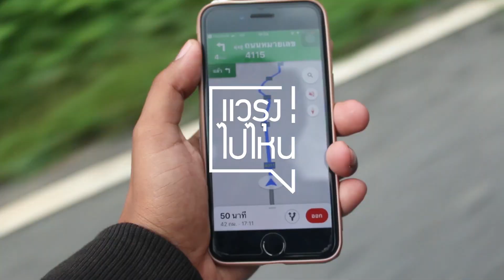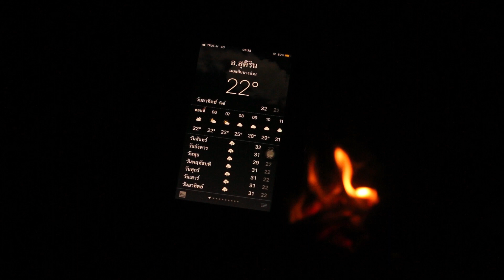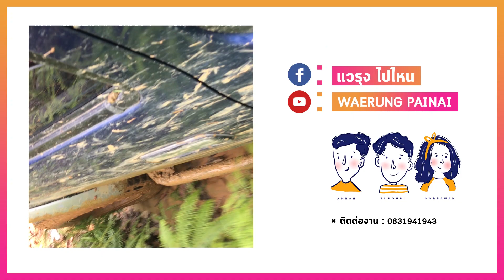ผานับดาว สุคิริน จังหวัดนราธิวาส [ แวรุงไปไหน ]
x
ถือเป็น รอบที่สอง ในการไปเที่ยว
ที่แห่งนี้ จะรอบไหนก็ยังคงสวยงาม
และประทับใจตลอดมา ธรรมชาติที่อุดมสมบูรณ์
ต้นไม้ที่ร่มชื่น เขียวขจี สดชื่นนนนนนนน!!
ไว้จะไปเที่ยวอีกรอบ : )
x
ฆูนุง แปลว่า ภูเขา/ผา
บาตูปูเต๊ะ แปลว่า หินขาว
x